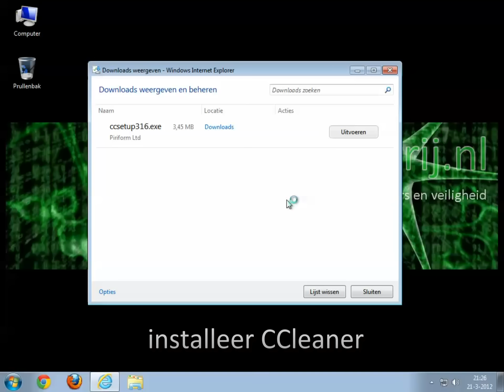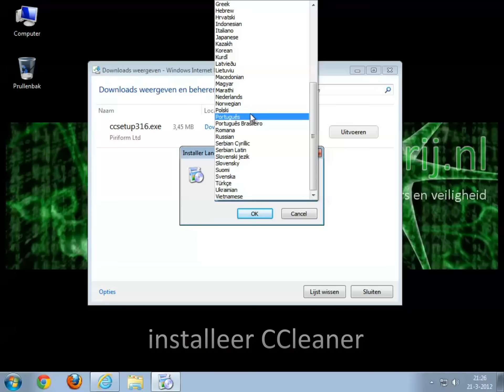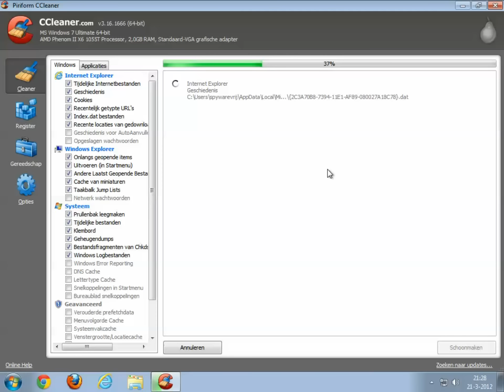Maak je computer schoon met CCleaner (gratis)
CCleaner van Piriform is hét programma om je computer schoon te houden! Het verwijdert tijdelijke bestanden, geschiedenis, internet-cache en andere (privacy gevoelige) bestanden die je computer vervuilen. Kijk op voor meer tips, trucs & nieuws over computers en veiligheid!